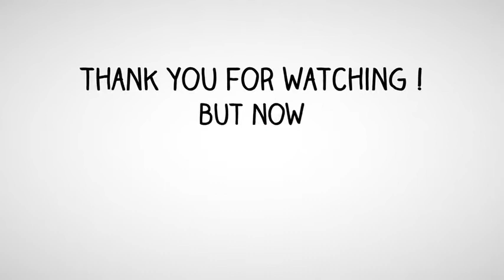What is the best hotel in Cork Ireland Top 3 best Cork hotels as voted by travelers